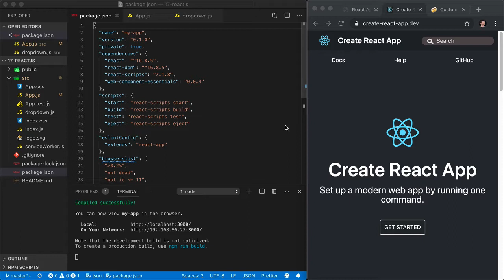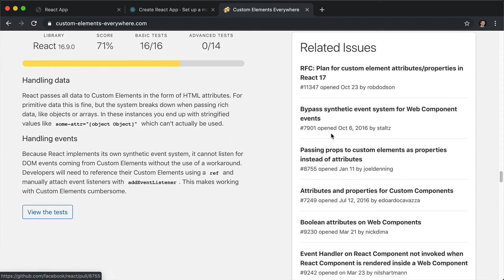Using Web Components in React - Web Component Essentials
Learn how to use Web Components in React. This video we learn how to import a Web Component and then use React to interact with our component. Learn more with my new course and ebook